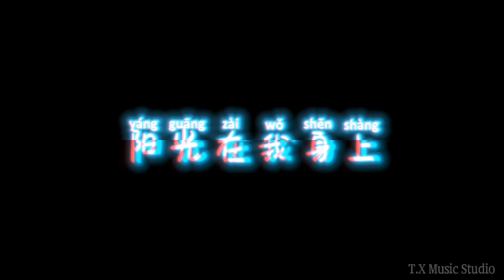放空 - 原唱：大籽 / Lil E「放松再慢慢升空 被窝里做一个梦 外面的噪音太多 说什么don't wanna know」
放空 - 大籽/Lil E
词：Lil E
曲：Lil E
编曲：Carter Britz p/k/a Fantom

放松再慢慢升空
被窝里做一个梦
外面的噪音太多
说什么don't wanna know
我想要翻过山峰
在乌托邦里穿梭
没有人能打扰我
造一座我的王国

就关闭了所有讯号
戴上耳机在我脑海里面寻宝
再见了我的年少轻狂和莽撞
再见那年夏天为你快的心跳
Much love for ya

再见我扬起了船帆
我发誓要掀起点波澜
对我家人朋友全都full of love
背后风凉话的全都听好了
我不会 被你的 一句话
放弃了自己 被打倒在地
爸妈早 从小就 教育我
为人随和 隐藏我的脾气
全都在看 满怀期盼
放松点脚步别乱了
对失去的错过的落魄的全部
都过去了 放下吧算了

以前的我也很堕落
浪费的时间都被埋没
躲在了角落太懦弱
机会偷偷流过我指缝没抓住
想成为大家的焦点
所以要把目标定的遥远
漫漫的长路向前跑
做一首歌来当作我的消遣

放松再慢慢升空
被窝里做一个梦
外面的噪音太多
我想要翻过山峰
在乌托邦里穿梭
没有人能打扰我
造一座我的王国

在天上遨游我不需要飞机
你停留原地对过去在回忆
捉摸不透我往前进的轨迹
一步一脚印把经验都堆积
抚平了伤口 调整状态
我打出了漂亮的回击
透过了落地窗
阳光在我身上
就像是成功的回应

放松再慢慢升空
被窝里做一个梦
外面的噪音太多
我想要翻过山峰
在乌托邦里穿梭
没有人能打扰我
造一座我的王国

♪希望大家能喜欢我的作品